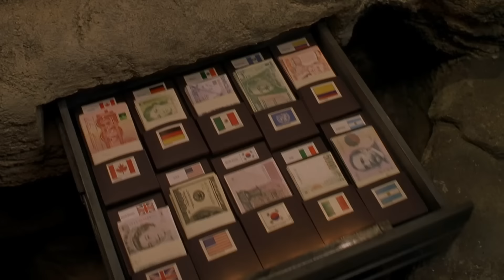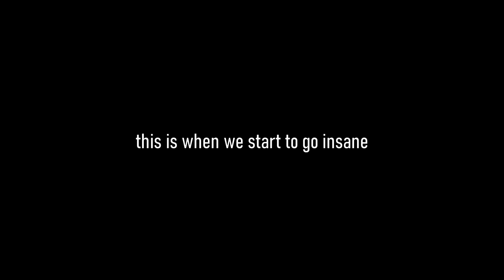Spy Kids Broke Us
THIS AIN'T IT

Aaron and Jo watch Spy Kids for the first and last time.

Spy Kids (wiki):
Spy Kids (stylised as SPY kids) is a 2001 American spy family film written, edited, directed and produced by Robert Rodriguez, co-produced by Elizabeth Avellán, and starring Antonio Banderas, Carla Gugino, Alan Cumming, Teri Hatcher, Cheech Marin, Danny Trejo, Robert Patrick, Tony Shalhoub, Alexa Vega, Daryl Sabara, and Mike Judge. The first installment in the Spy Kids film series, the film was theatrically released in the United States on March 30, 2001, by Dimension Films. It grossed $147 million worldwide and holds a 93% approval rating on Rotten Tomatoes. The film was nominated for Best Fantasy Film at the 28th Saturn Awards, but lost to The Lord of the Rings: The Fellowship of the Ring.